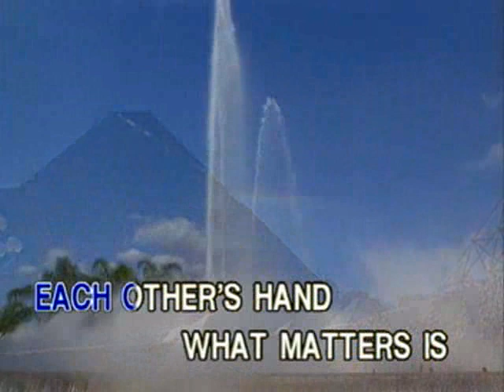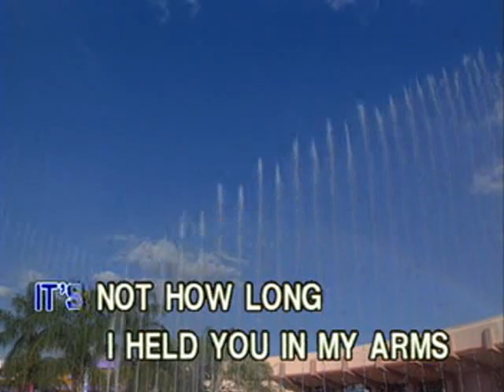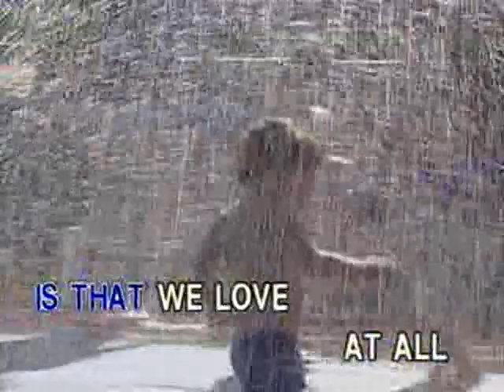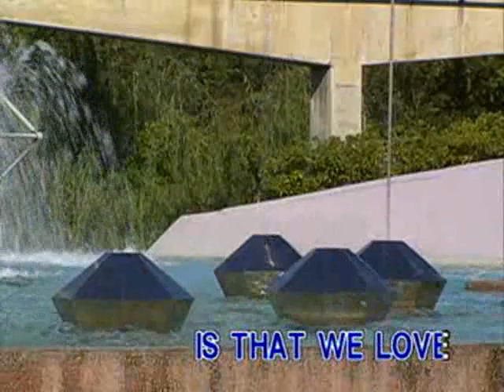What Matters Most - Video Karaoke (Peak Music)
What Matters Most as popularized by Kenny Rankin

Words and Music: Alan Bergman, Marilyn Bergman
© Year: 1980

Video copyright by Peak Music / Vicor Music Corporation

Search: ClassicKaraoke